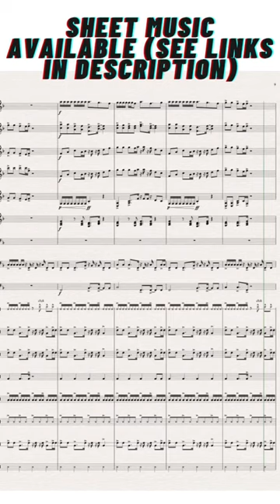Island Jam #7 for Percussion Ensemble (Links to sheet music + full length recording in description)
(This is an updated video with music score view.)  A fun piece that is easy to prepare in a short period of time.  The "double bass" part is to be played on synthesizer (or bass guitar).